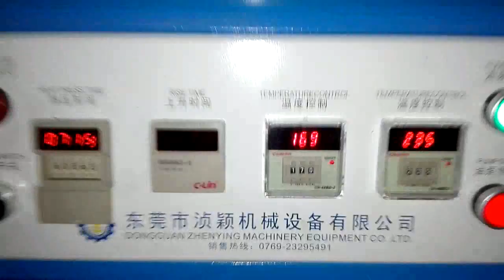ZY-S02 heat embossing machine making PVC label on clothes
ZY-S02 heat embossing machine show you how to make PVC labels on clothing.

1.filling PVC material into the mold
2.bake and forming
3.cool the mold
4.put the mold and clothing together,heat embossing.
Get finished products.

Dongguan Zhenying Machinery & Equipment Co.,Ltd
Add:N0.33,Commercial Street,Snakes Community,Wanjiang Area,Dongguan City,China